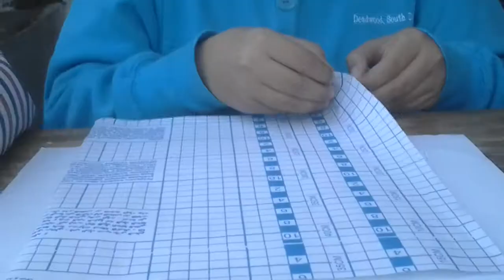كيف تصنع لوح لرسم عليه او الدرس عليه👌😉2021 ❤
مرحبا كيفكم لا تنسو تعمل 👍 وشار وسبسكرايب وفعل 🔔 ومنحبكن كتير 💕 كتير
الفيديو أفكار جديدة أعمال يدوية سهلة وسريعة لمدرسة جميله جدا ❤ صنع لوح 👌😉
2021